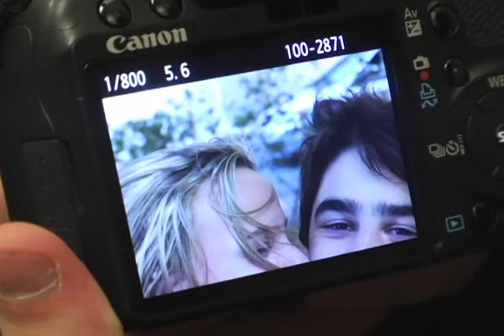Crimes of Passion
When dumped, a crazy ex-boyfriend decides that he will only be able to get over his breakup thorugh murderous means.

Starring
Bernardo Castilla
Lexi Smiertka
Ben Neubardt

Written and Directed by Greg Loftus
Director of Photography Conor Allerton
Assistant Camera Ben Neubardt
Edited by Greg Loftus
Produced at the New York FIlm Academy
2010